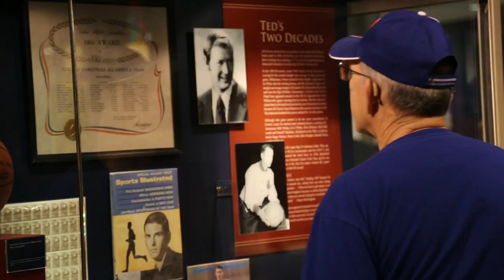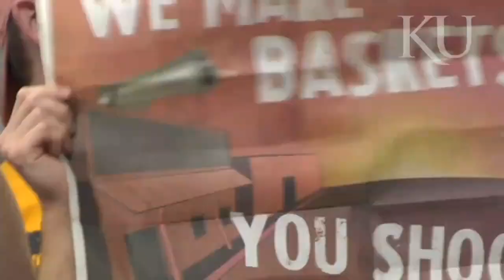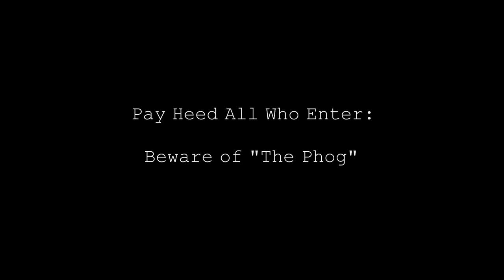Allen Fieldhouse: The World's Greatest Homecourt Advantage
PLEASE TWEET, FACEBOOK, EMBED, and SHARE!

This video was created by a bored fan who likes KU hoops maybe a little too much ;)

To provide context for Kansas' dominance in Allen Fieldhouse:
Duke has lost 14 games in Cameron Indoor since 2005.
Kentucky has lost 14 games in Rupp Arena since 2006.
Kansas has lost 14 games in Allen Fieldhouse since 1994.

Penn State students did a study for ESPN The Magazine on loudest college basketball arenas, and Allen Fieldhouse was ranked #1.

On February 25th, 2012, during a game vs Missouri, Allen Fieldhouse reached 127.3 dB, the loudest sound ever recorded in a basketball arena.

The music is Brand X Music - World Without End, which you can purchase on iTunes (there is also likely a link to the right of the description in most browsers). The song is fantastic, and I urge you all to support the creators.

Videos came from various youtube sources, lots from KUAthletics, AllAccessJayhawk, 1Pioneer (excellent footage and audio from Chalmer's shot) and various other Youtube sources..if you own footage, let me know and I will add you to description..